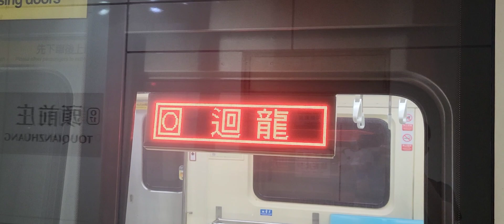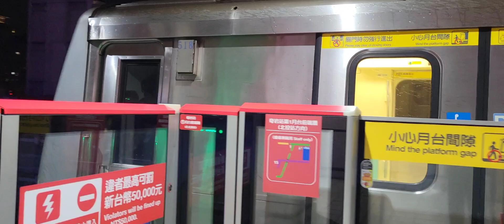臺北捷運列車紀錄 | 捷運列車紀錄EP.88 | 2023/6/10 | Taipei Metro | 粘粘的鐵道攝影